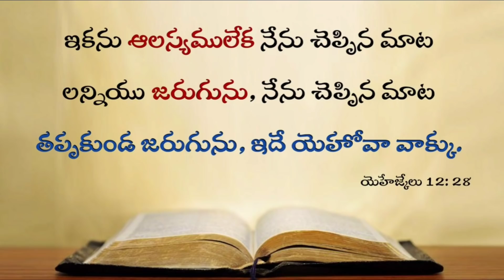Today's promise 03.02.2022